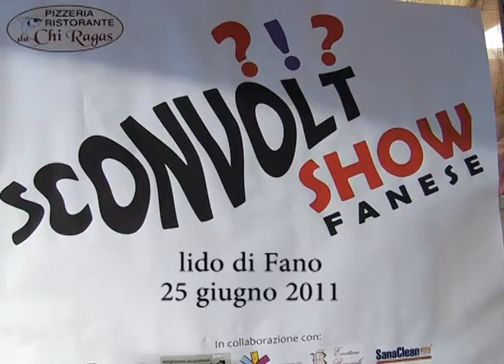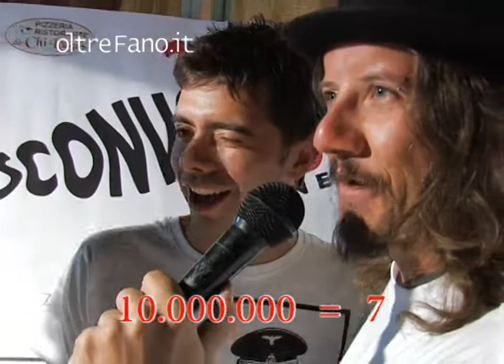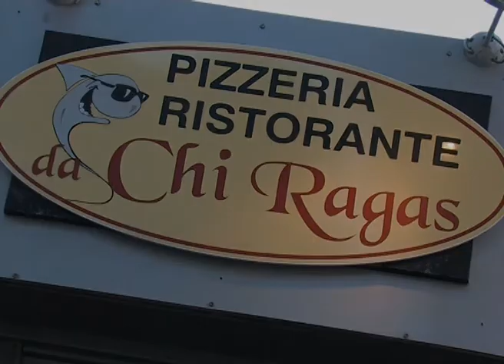Sconvolt Show - quarta parte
In occasione della Notte Bianca di Fano (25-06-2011), l'agenzia Zarri Comunicazione per OltreFano.it in collaborazione con il Ristorante Da Chi Ragas, ha organizzato un gioco simpatico suggerito dal famoso programma televisivo delle IENE: lo sconvolt quiz.